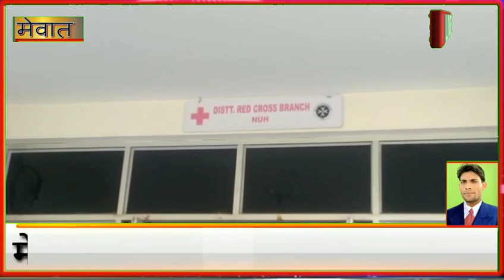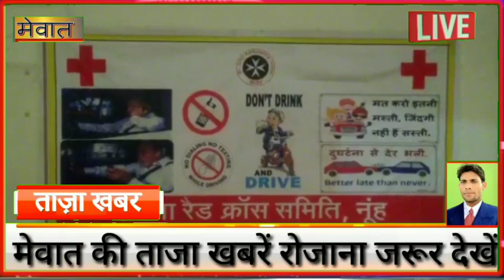मेवात के दिव्यांगों को स्कूटी मिलने वाली है // जल्दी कराओ अपना पंजीकरण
मेवात जिले के दिव्यांगों के लिए अच्छी खबर है। जितने भी जिले में दिव्यांग हैं वह जिला रेडक्रास समिति कार्यालय में अपना आधार कार्ड लाकर अपना पंजीकरण करा सकते हैं। दिव्यांगों को जल्दी ही उपकरण वितरित किए जाएंगे। यह जानकारी जिला रेडक्रास समिति सचिव महेश गुप्ता ने पत्रकारों को दी। महेश गुप्ता ने पत्रकारों से बातचीत के दौरान कहा कि जिले के 80 प्रतिशत से अधिक दिव्यांगों को स्कूटी वितरित की जाएंगी। इसके अलावा जो दिव्यांग दुर्घटना में अपना हाथ या पैर गवां उनको कृत्रिम अंग वितरित किए जाएंगे। इसके अलावा जिन दिव्यांगों को कान से सुनाई नहीं देता उनके लिए हेयरिंग मशीन का वितरण किया जाएगा। कुल मिलाकर जिले में जल्दी ही एक बड़ा कैंप का आयोजन किया जाएगा। उन्होंने बताया कि पिछले कैंप में तकरीबन 2 करोड़ के उपकरण दिव्यांगों के लिए वितरित किए गए थे। ठीक इसी तरह एक बड़ा कैंप आयोजित किया जाएगा। सचिव महेश गुप्ता ने बताया कि 15 मार्च तक जिले के दिव्यांग अपना रजिस्ट्रेशन करा सकते हैं। उन्होंने कहा कि रेड क्रॉस कार्यालय नूह में आधार कार्ड साथ लेकर आने वाले लोगों का पंजीकरण तत्काल किया जाएगा। महेश गुप्ता ने कहा कि जितने भी दिव्यांग रजिस्ट्रेशन कराएंगे उनको उसी हिसाब से उपकरण दिए जाएंगे। एलिम्को के सौजन्य से यह कैम्प लगाया जाएगा। सचिव महेश गुप्ता ने कहा कि उपायुक्त धीरेंद्र खड़गटा का हमेशा हरसंभव सहयोग एवं दिशा निर्देश होता है। उसी की बदौलत रेड क्रॉस समिति लगातार दिव्यांगों के लिए कैम्प का आयोजन करती रहती है।